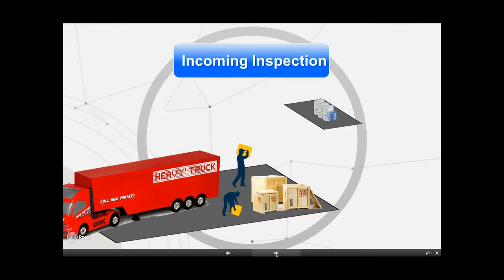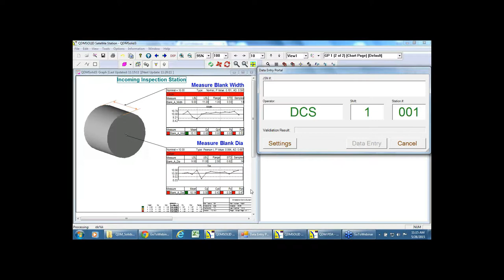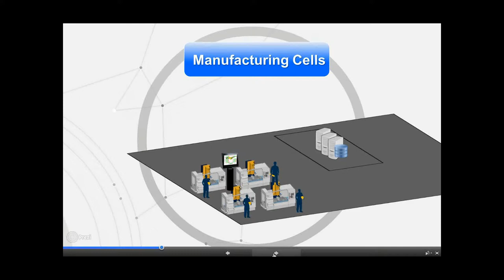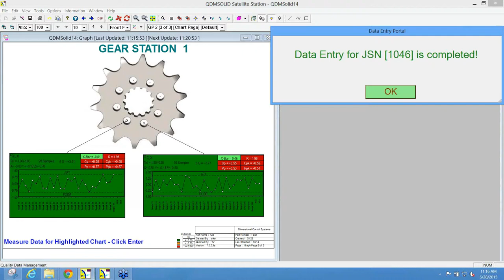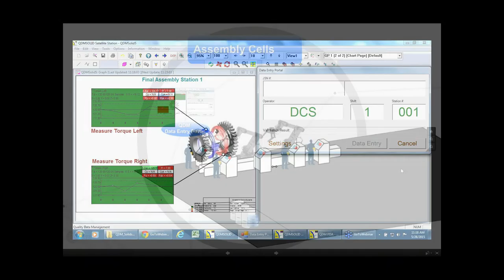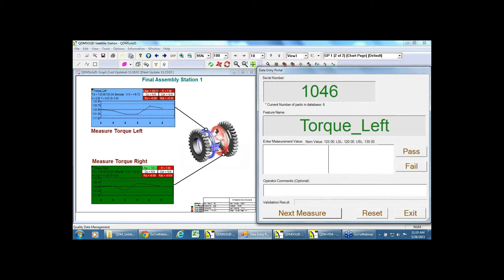Data Entry Portal - QDM Station Module for Real-Time Data Entry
Satellite Stations update in real-time with measured data from the shop floor or inspection data. This informs your team of minute to minute changes in quality and allows them to react instantly to possible quality issues.